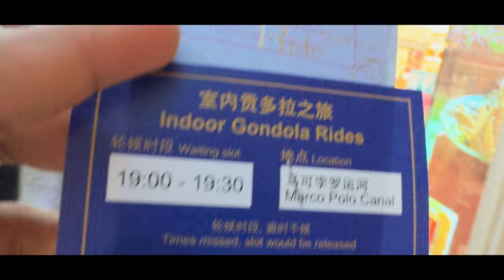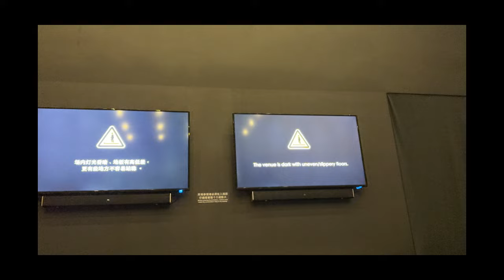MACAU 🇲🇴 NIGHTLIFE I GANDOLA RIDE @MacaoVenetian I Effel tower view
@countlessjourneys presents

Join us, Jency and Nammu, on an extraordinary journey through the vibrant nightlife of Macau! 🌃✨ In this episode of “Countless Journeys,” we explore the stunning attractions and experiences that make Macau’s nights unforgettable.

🎥 In This Video:

 • Breathtaking Evening Views: Our adventure begins at The Londoner Hotel, capturing the essence of its grandeur alongside the beautifully lit Eiffel Tower replica.
 • Infinity Light Show: Experience the mesmerizing ‘SuperLab by Nature’ at The Venetian Macau, a spectacle of lights and colors like no other.
 • Night Shows Extravaganza: We explore the enchanting night shows at The Londoner and Persian Macau Hotels, each offering a unique glimpse into the city’s lively culture.

📌 Don’t Miss These Highlights:

 • Amazing light and sound displays at Macau’s famous hotels.
 • Insider tips for enjoying Macau’s nightlife to the fullest.
 • Heartwarming family moments that showcase the joy of travel.

🔍 Explore Macau:
Interested in visiting Macau? Check out our blog post for exclusive tips and must-see attractions: [Your Blog Link]

💬 We’d Love to Hear from You:
What’s your favorite part of Macau’s nightlife? Have any travel tips to share?